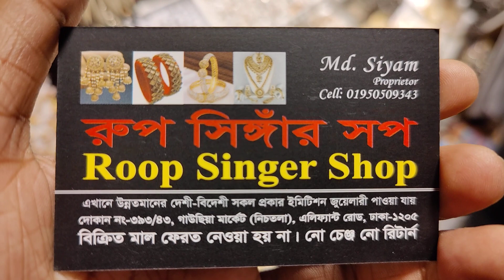new online hit collection joypuri eyaring collection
(shop 1)
roop singar shop
393/43, gausiya market, graund flor

(shop 2)
azan braidal
16 noor mansion soping canter